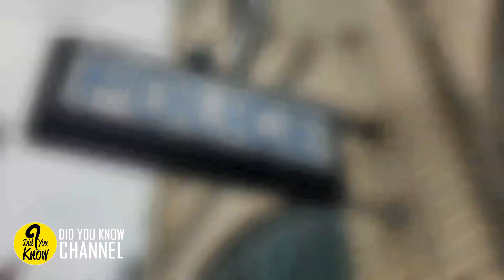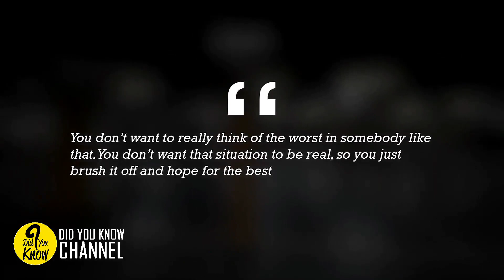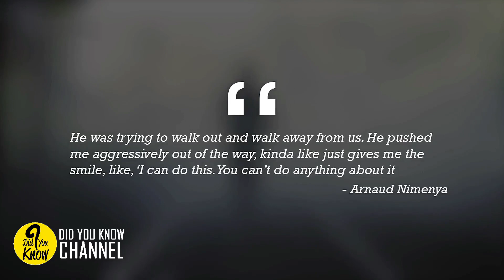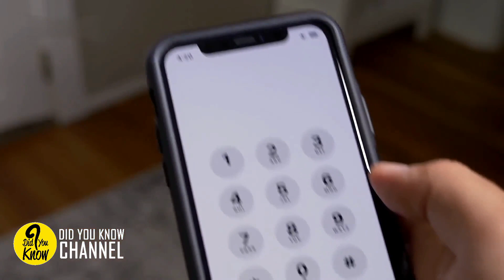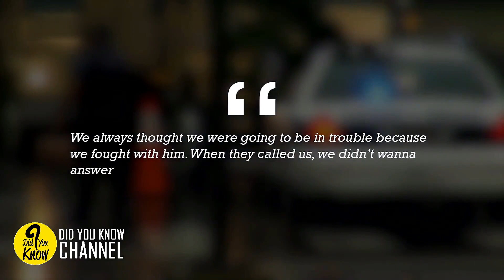Teenagers Follow A “Girl With Her Dad” Which Brings Them Unforeseen Trouble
When a group of best friends comes together, keeping a record of time gets almost impossible. When with our friends, we are up for any challenge or dare. The things we are scared to do alone, we’ll happily go for if our buddies are getting along on it. That night was going exactly as planned. Four friends were doing what they loved the most; skating. The dim lights and the almost empty parking lot was the best place they could get at that time to skate. But that night was about to take a risky turn soon and the guys have to make a choice, a life-changing choice.